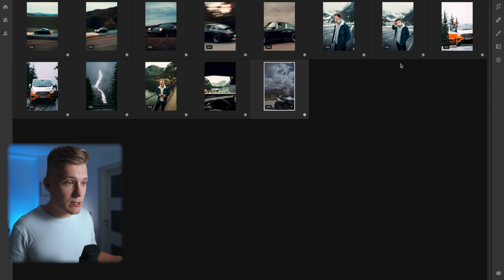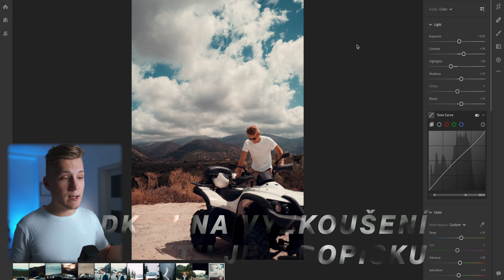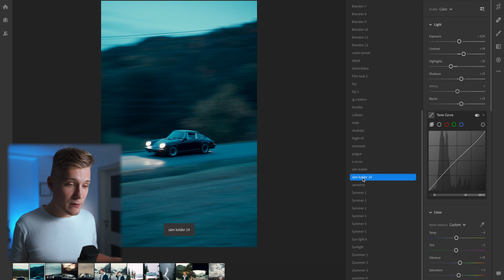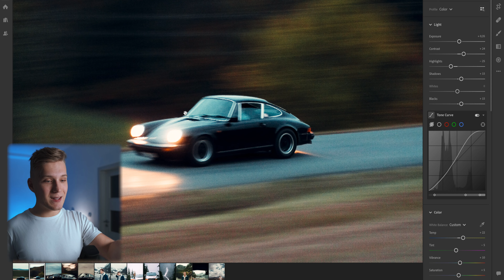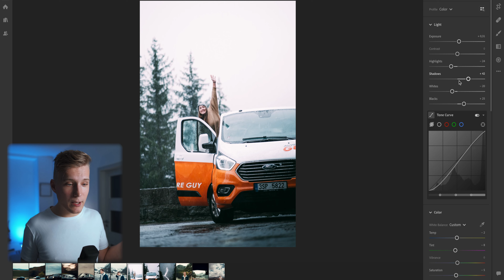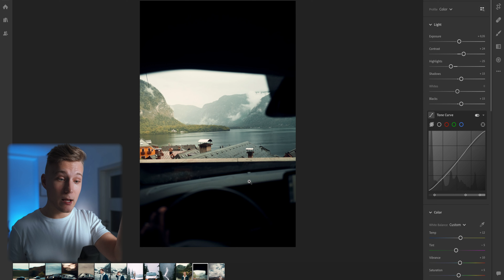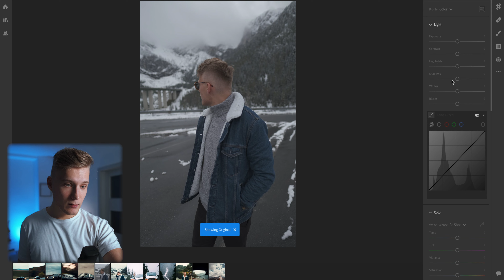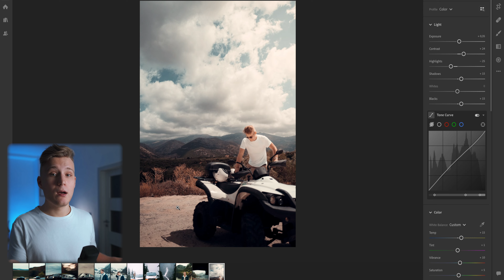JAK UPRAVUJI FOTKY na instagram? ⎮ adobe lightroom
Jak na úpravu fotek v Adobe Lightroom?